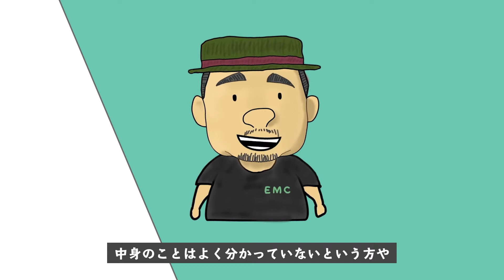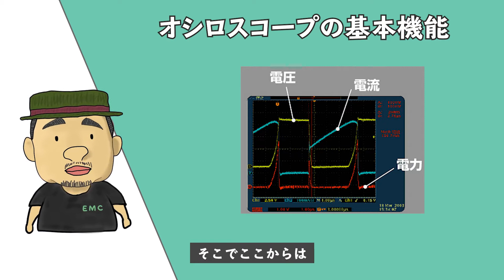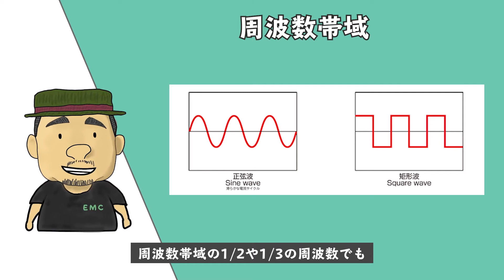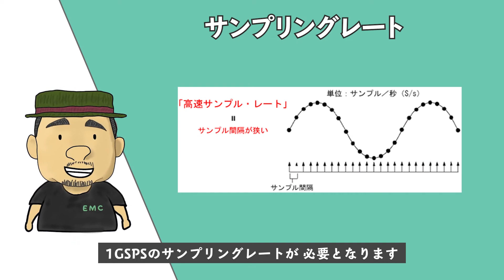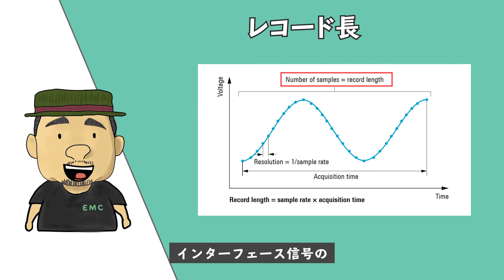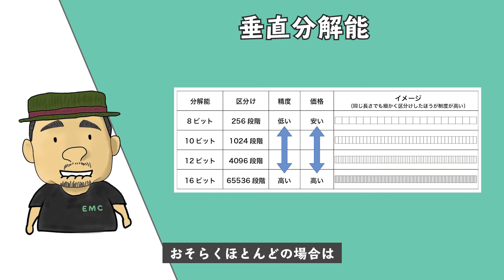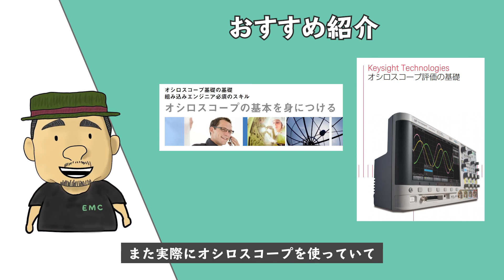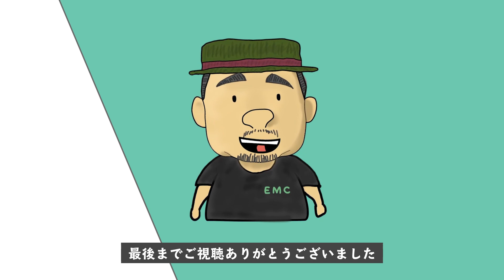【電子工作】13分で理解する！オシロスコープの基本仕様 #33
オシロスコープの基本仕様として「周波数帯域」「サンプリングレート」「レコード長」「垂直分解能」について解説しています

ディジタル・オシロスコープ実践活用法

▼自己紹介
名前：エンジャー
資格：iNarte EMCエンジニア
　　　第1級陸上無線技術士
挨拶：エレクトロニクス系エンジニアに役立つ情報を
　　　”過去の自分に伝える” つもりで丁寧に解説します。